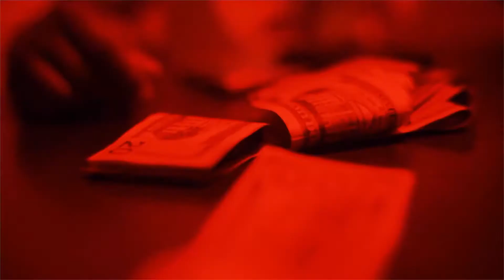YOUNG EILY- HATING ON ME SHOT BY LA_PRODUCTION